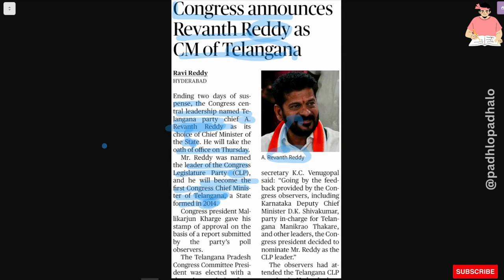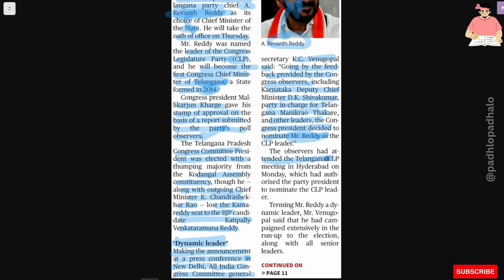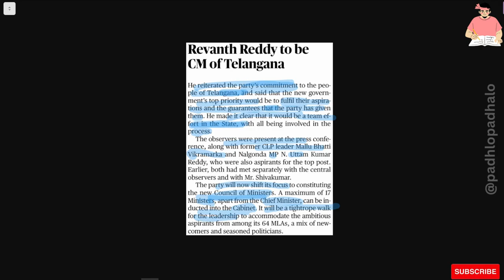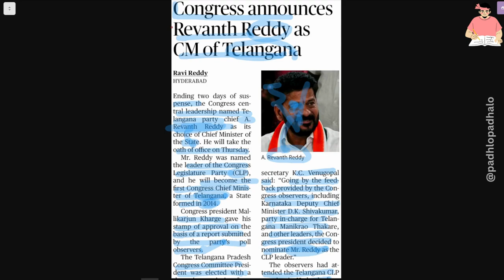Revnath reddy as CM of Telangana.